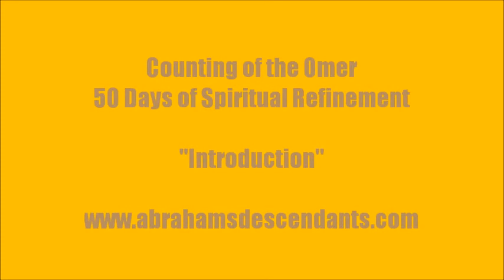Counting of the Omer 50 Days of Spiritual Refinement: Intro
Shalom,

It has been a long standing tradition in Orthodox Judaism to work on the refinement of ones character each day based on the model of the attributes of ADONAI as we count up to Shavuot (Pentecost). There are traditional readings from the Psalms in which I supplement with other Scriptures to flesh out more of the themes.

I pray this devotional guide will help you do just that, no matter which method of Counting the Omer you choose.